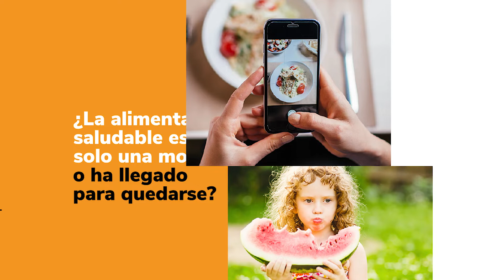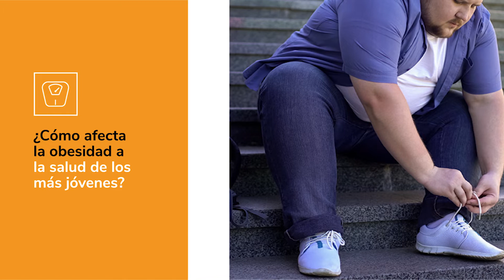Alimentación Saludable 💚 julio 2021 | Encuentro DecirHaciendo | Consum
Consum ha reunido, de manera virtual, a expertos en nutrición, endocrinología, pediatría y Calidad para debatir sobre alimentación saludable, una tendencia que está en alza.